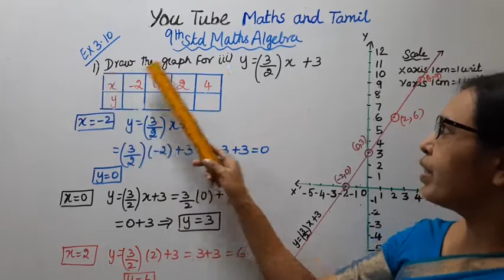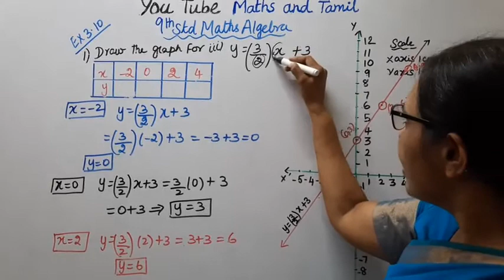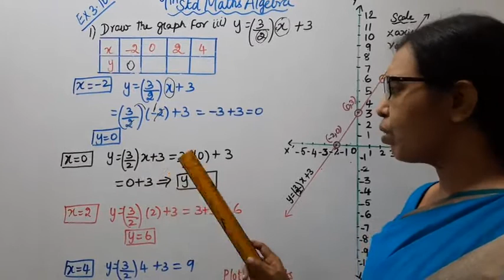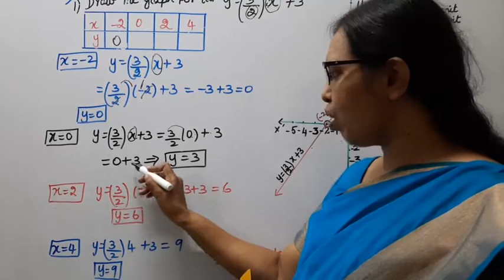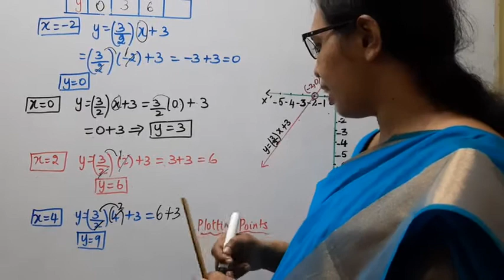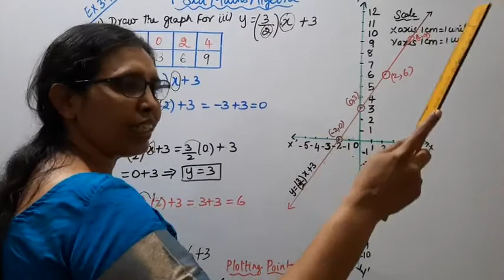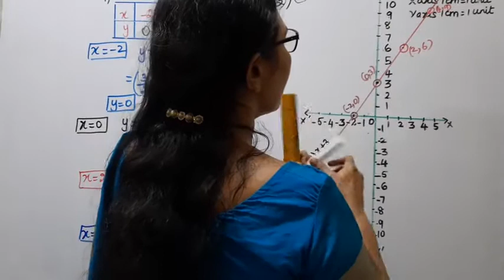T.N.9th Std Maths Exercise:3.10 Sum -1 (iii) | Algebra (Graph)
Dear Students,